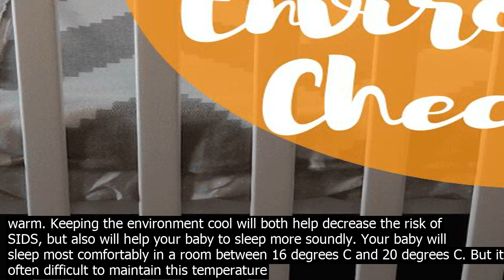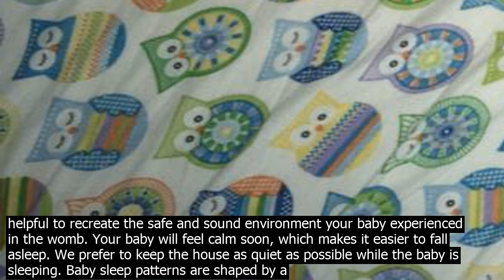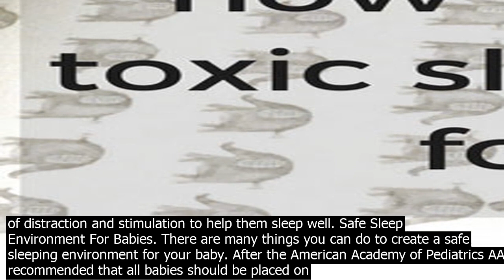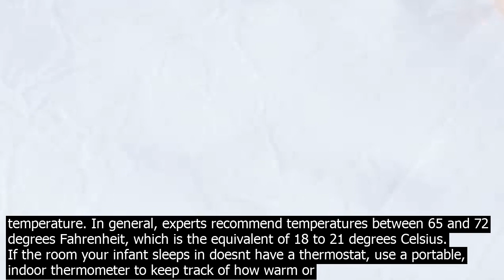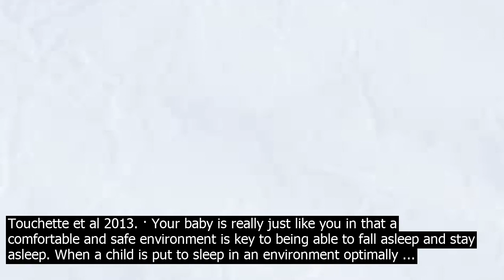Baby sleep environment what does a safe sleep environment look like? the image below shows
What Does A Safe Sleep Environment Look Like? The image below shows a safe infant sleep environment. Babys sleep area is in the same room, next to where parents sleep. Use a firm and flat sleep surface, such as a mattress in a safetyapproved crib , covered by a fitted sheet. Baby should not sleep in an adult bed, on a couch, or on a chair alone, with · Consider the temperature of the sleep environment. The temperature of the room where baby is sleeping is important as well. The room should be cool 6572 degrees F, and not overly warm. Keeping the environment cool will both help decrease the risk of SIDS, but also will help your baby to sleep more soundly. Your baby will sleep most comfortably in a room between 16 degrees C and 20 degrees C. But its often difficult to maintain this temperature during warm and cold weather. So instead, focus on keeping your baby at a comfortable temperature by adjusting his bedding or clothes, or by using heaters, fans or coolers as needed. Their sleep environment. Like all newborns, L could sleep anywhere, anytime for about the first 3 months. Then gradually she became more and more sensitive to her sleep environment. You can solve a lot of your babys sleep issues, like we did, if you know how to create the ultimate setting for sleep. A clear cot is a safer cot. Lullaby Trust, Safer sleep advice. wwwllabytrust Accessed July 2019 NHS. 2014a. Baby and toddler safety. NHS Choices, Health AZ. Accessed January 2016 NHS. 2014b. Child car seats and car safety. NHS Choices, Health AZ. Accessed January 2016 NHS. 2015a. What youll need for your ... Ideally your baby should sleep in your bedroom for the first six months of life as this has been shown to halve the risk of SIDS and provides reassurance for both parents and baby. We do not encourage parents to cosleep with babies as this increases the risk of SIDS. Babies should never be left to sleep in an adult bed, sofa or chair and even if you are present, a baby in your bed could suffocate or slip into a gap … The place that we sleep has a huge impact on our sleep hygiene, says Motherlys Sleep Expert, Rachel Gorton, a certified infant and toddler sleep specialist. Babies, just like any other child or adult, need a sleep promoting environment, free of distraction and stimulation to help them sleep well. Sho.ot for a room temperature of about 65 to 70 degrees Fahrenheit or 18 to 22 degrees Celsius, and dress your toddler in a single layer of long pants and long sleeves. If you have no choice but to put him down in a warm room, stick with short sleeves or nothing but a diaper. · A young baby has to adjust to the world outside the womb. To optimize his sleep, it is helpful to recreate the safe and sound environment your baby experienced in the womb. Your baby will feel calm soon, which makes it easier to fall asleep. We prefer to keep the house as quiet as possible while the baby is sleeping. Baby sleep patterns are shaped by a mix of genetic and environmental factors. For instance, in two studies of 6month old babies, almost half the individual variation in nighttime sleep duration could be explained by genetic factors Dionne et al 2015 Touchette et al 2013. · Below, I will discuss the 3 main components that make up an ideal sleep environment for baby, and some tips to help ensure we have a safe environment for our little nuggets as well. Baby Cave Component #1 Temperature. The temperature in babys room is an important factor for several different reasons. First and foremost, a cooler room for ... A clear cot is a safer cot. Lullaby Trust, Safer sleep advice. wwwllabytrust Accessed July 2019 NHS. 2014a. Baby and toddler safety. NHS Choices, Health AZ. Accessed January 2016 NHS. 2014b. Child car seats and car safety. NHS Choices, Health AZ. Accessed January 2016 NHS. 2015a. What youll need for your ... Newborns sleep, on average, 16 hours a day so creating a safe sleep environment is one of the most important things you can do to ensure your babys health and wellbeing. 1. Place your baby to sleep … The place that we sleep has a huge impact on our sleep hygiene, says Motherlys Sleep Expert, Rachel Gorton, a certified infant and toddler sleep specialist. Babies, just like any other child or adult, need a sleep promoting environment, free of distraction and stimulation to help them sleep well. Safe Sleep Environment For Babies. There are many things you can do to create a safe sleeping environment for your baby. After the American Academy of Pediatrics AAP recommended that all babies should be placed on their backs to sleep in 1992, dehs from Sudden Infant Deh Syndrome SIDS have decreased significantly. Parents can sleep peacefully knowing the sleep pod will alarm and wake them if an unsafe sleep event occurs. The in